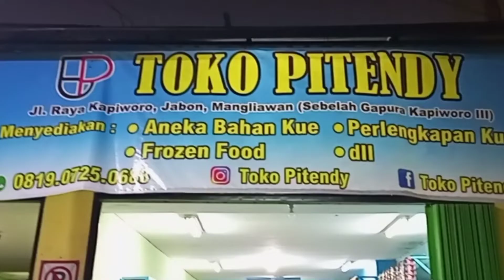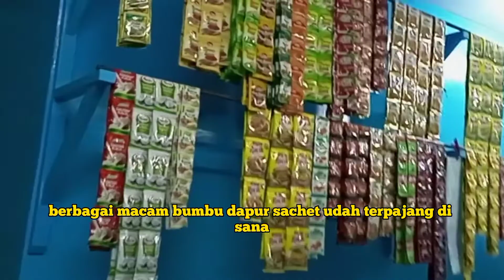Obrak Abrik Toko, Mumpung Yang Punya Lagi Keluar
Untuk alamatnya bisa cek disini :
Toko PITENDY